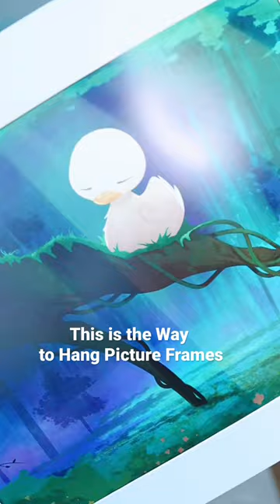Trick for putting up wall art!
This is how I hang wall art into an arrangement

Layout the picture frames on top of wrapping paper, trace them, and then tape the paper to the wall. Then you have a guide for where the nails go!

Hope you’re well, I’m trying to do daily shorts lol

Longer videos soon!